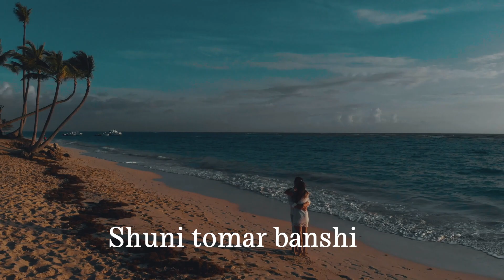Bashori | বাঁশরী | Fazlur Rahman Babu | Bangla Song 2023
If any issue please contact this E-mail - please don't send “STRIKE” our channel.